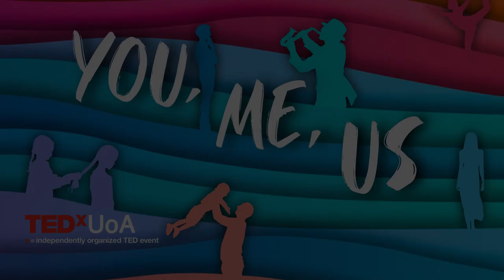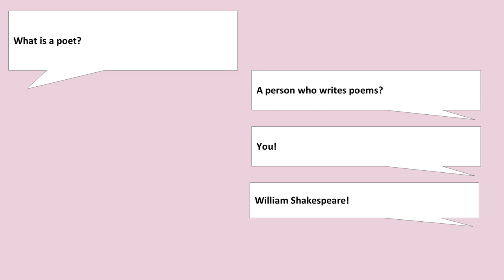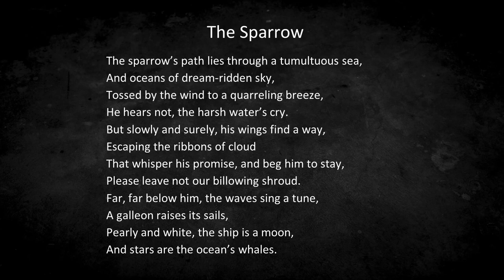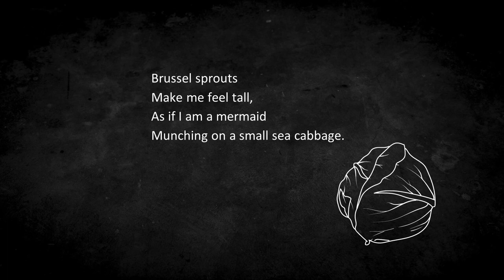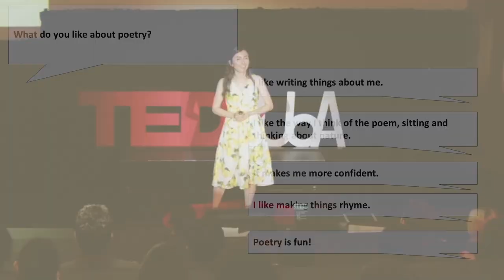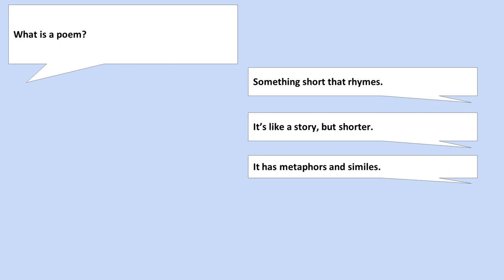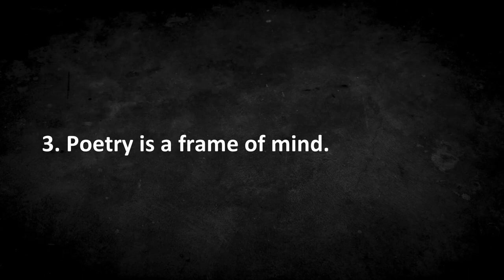You are already a poet - how poetry can change your life | Loredana Podolska-Kint | TEDxUOA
Haven’t been near a poem since primary school?
Loredana will bring poetry back into our hearts through her talk on the power of poetry for children and adults and its potential to change the world.
Loredana Podolska-Kint writes a poetry blog and has self-published two books, a nature poetry anthology called “Reflections”, and a children’s medical poetry book called “What Are You Made Of?” She believes all children need poetry and has been a guest on Starship’s Radio Lollipop for Children In Hospital. She is also an avid Bird of the Year campaign manager, student club executive, and flautist. She is studying for a Bachelor of Medicine and Bachelor of Surgery at the University of Auckland. This talk was given at a TEDx event using the TED conference format but independently organized by a local community.